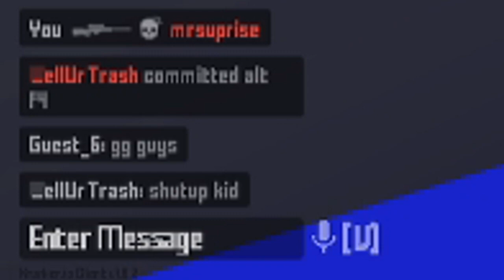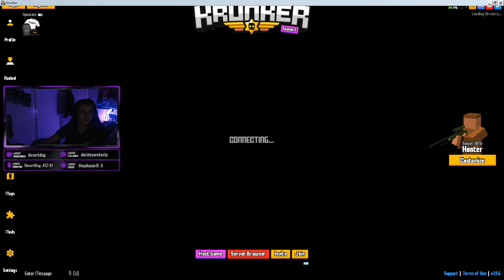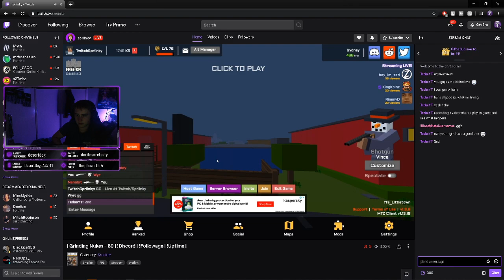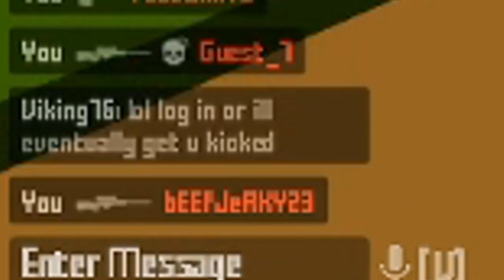Getting BANNED On KRUNKER.IO *WITHOUT CHEATING